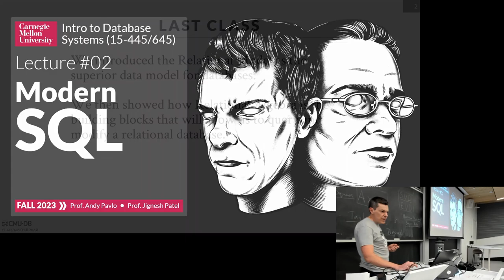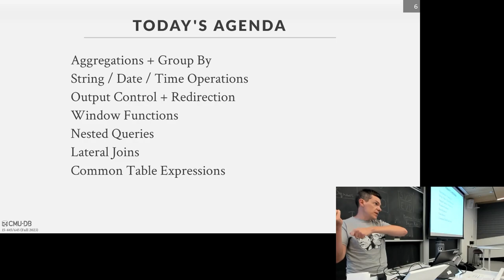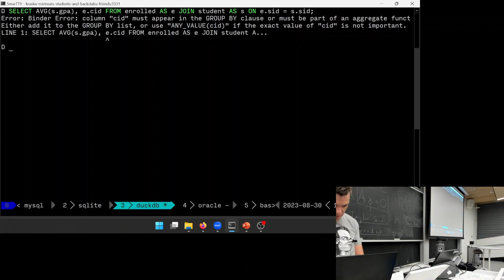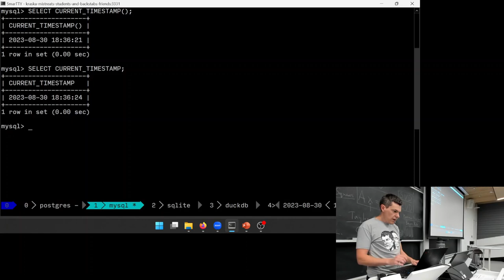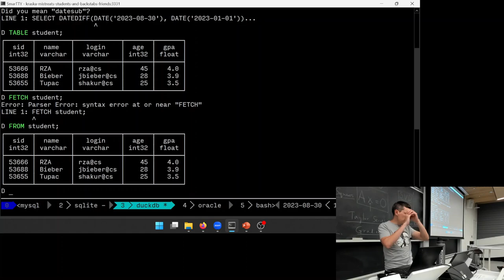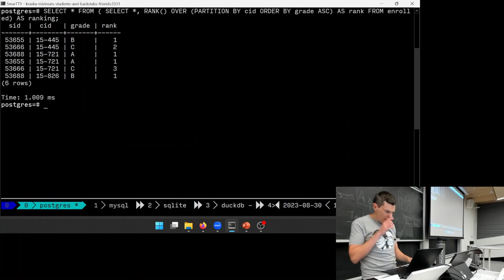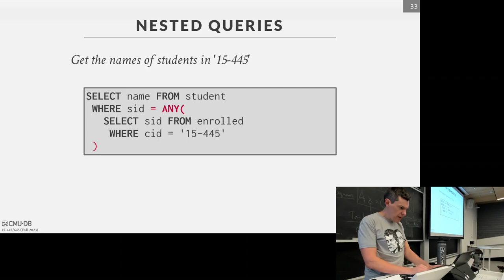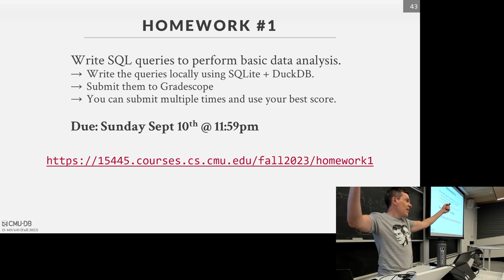F2023 #02 - Modern SQL (CMU Intro to Database Systems)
15-445/645 Intro to Database Systems (Fall 2023)
Carnegie Mellon University